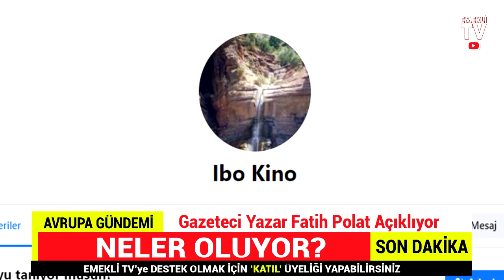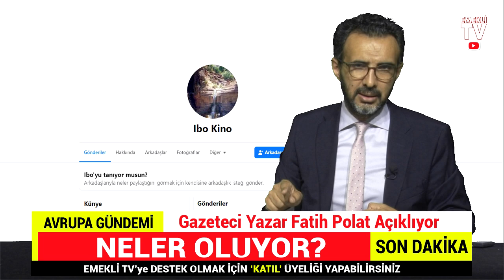Emekli TV'yi tehdit edenlerin kimlikleri belli oldu! İşte o tehditler ve tehditçiler!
Gazeteci Yazar Fatih Polat Almanya ve diğer Avrupa ülkelerinde son durum son dakika haberleri ile karşınızda... Türkiye haberleri son durum son dakika gelişmeleri Emekli TV farkıyla ekranlarınıza taşınıyor... Almanya'da bugün neler oldu? Almanya haberleri Youtube aracılığıyla size aktarılıyor. Hollanda haberleri Türkçe olarak izleme imkanı sunuluyor. Fransa haberleri bugün neler oldu, Fransa'da son durum ve gelişmeler Gazeteci Fatih Polat farkıyla yine Emekli TV'de... İngiltere haberleri Türkçe olarak son dakika şeklinde yine sizlere ulaştırılıyor. Avusturya haberleri Türkler için özel olarak hazırlanan bültenlerle izleyicilerimize bildiriyoruz. Belçika haberleri son dakika gelişmeleri ve canlı sohbet live chat vatandaşlarımızın merak ettiği konular ekrana taşınıyor. Norveç haberleri ile İsveç haberleri de Emekli TV aracılığıyla takip ediliyor. Danimarka haberleri ile Finlandiya haberleri bunun yanı sıra İtalya haberleri ve  Yunanistan son dakika haberleri ayrıca Bulgaristan haberleri Emekli TV tarafından Youtube kanalı ile sizlerle buluşturuluyor. Almanya'da yaşam ve Amerika'da yaşam ile Avusturalya'da yaşam haberleri de Emekli TV tarafından araştırılıyor ve sizlere son dakika son durum şeklinde aktarılıyor. İngiltere'de yaşam da Emekli TV izleyicileri tarafından en çok izlenen haberler arasında. Emekli TV canlı yayın ve videoları dünyanın her noktasındaki Türkler tarafından çok yakından izleniyor. Türkiye haberleri bugün nelerin olduğu yurtdışındaki vatandaşlarımız tarafından sık sık aranıyor. Hollanda'da yaşam ve Belçika'daki Türkler Belçika'da yaşam haberleri de Emekli TV'den takip ediliyor. Norveç'te yaşam ve Norveç'te son durum ayrıca İsveç'te yaşam haberleri de Emekli TV tarafından akranlarınıza taşınıyor.  Almanya haberleri Emekli TV farkıyla sizlere veriliyor. Ahmet Maranki Emekli TV ve Hüseyin Çiloğlu Emekli TV Abdullah Çiftçi ile Ramazan Kurdoğlu ve Ertan Özyiğit Mete Yarar ile Oktan Erdikmen Youtube tarafından sizlerle buluşturuluyor. Fransa'da yaşam ile İtalya'da yaşam ve İsviçre'de yaşam İsviçre haberleri de Emekli TV tarafından çok yakından takip edilerek sizlere aktarılıyor. Amerika Birleşik Devletleri son durum ve Kanada haberleri de Emekli TV'den izlenebilir. Kanada'da yaşam ve Kanada'da Türkler de Emekli TV'nin ilgi alanına giriyor. Emekli TV iletişim ve sosyal medyadan sizler de ekrana taşınmasını istediğiniz konuları bize iletebilirsiniz. atv canlı yayın ile a haber canlı bunun yanı sıra canlı tv izle Avrupa'da yaşayanların yazımıyla canli izle ve canli haber ile erdikmen en son haberler huseyin ciloglu emekli tv fatih polat farkıyla bu ekranda. Münih haberleri almanyadan haberler medya haber tv canlı otomatik bilgi paylaşımı almanya'da son durum ve ugur kartal sila yolu 2021 ile sokak röportajları yine bizim ekranımızda. Ayrıca oktay dikmen de burada. oktan erdikmen son dakika haber de yine sizlerle. Almanya Başbakanı Merkel açıklaması ve son dakika haberleri de Emekli TV aracılığıyla izlenebilir. Emekli TV ekranlarında ayrıca yurtdışı emeklilik ile yurtdışı borçlanması haberlerini de bulabilirsiniz. Minijob yasası ve minijob son durum haberleri de Emekli TV tarafından yayınlanıyor. Almanya'da yaşayan Türkler için özel haber bültenleri de Emekli TV ekranında. Canlı haber ve gündem haberler ayrıca yurtdışı emeklilik son haberler ile emeklilik iptali ve Avusturya haberleri de buradan takip edilebilir. Haberler son dakika bugün Recep Tayyip Erdoğan ile Avrupa haberleri de Emekli TV'de... İntibak yasası ile emekli zammı ve emekli maaşı haberleri Emekli TV ekibi tarafından sizlerin ekranlarına getiriliyor. Emekli haberleri Türkiye'de sadece Emekli TV'den takip ediliyor. Emekli TV 2021 haberleri ile Emekli TV frekans şeklinde arama yapanlar da bu ekranda buluşuyor. Emeklilik haberleri son dakika haberleri de Emekli TV farkıyla burada.

Her konudaki görüş, öneri ve sorularınızı Emekli TV Facebook veya Fatih Polat Facebook hesaplarını takip ederek bize iletebilirsiniz...

Emekli TV ülkemizde ve yurtdışında yaşayan vatandaşlarımızın sesi olmaya devam ediyor. Yurtdışı emeklilik, yurtdışı borçlanması, Almanya haberleri, Türkiye haberleri ve diğer ülkelerdeki vatandaşlarımızı ilgilendiren haberler Emekli TV ekranında...